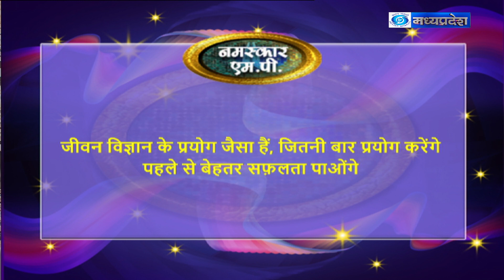विज्ञान साहित्य उत्सव - नमस्कार एम.पी. (21-01-23)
कार्यक्रम - नमस्कार एम.पी

विषय - विज्ञान साहित्य उत्सव
एंकर - श्वेता श्रीवस्ती
विशेषज्ञ - हसन जावेद खान , मोहन सगोरिया